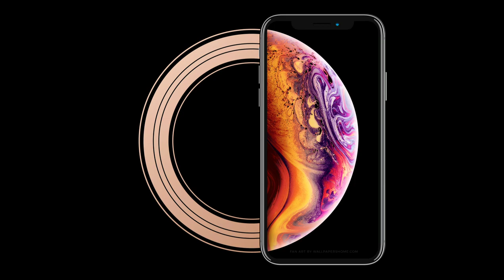Apple iPhone 11 pro max ringtone | Best ringtone for Android and iOS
Apple iPhone 11 pro max ringtone | Best ringtone Android and iOS